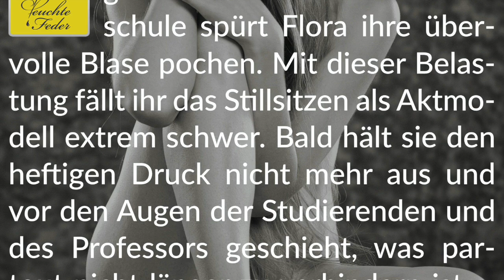Story Info: Das Aktmodell 💧 Floras nasse Stunde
Wir wünschen drängend-sinnliche Freude beim Lesen.